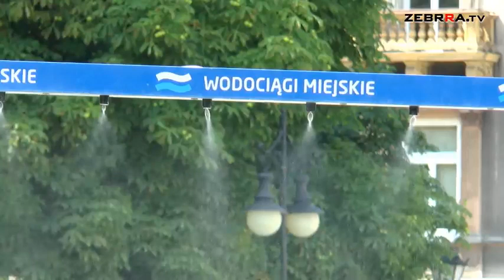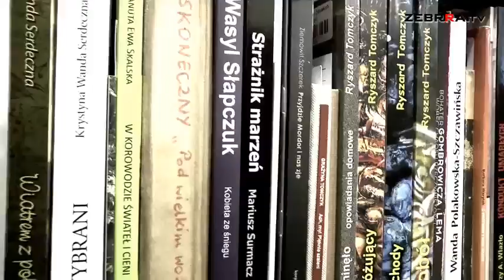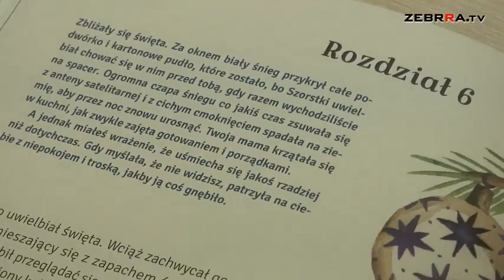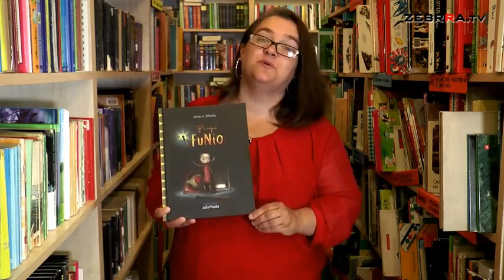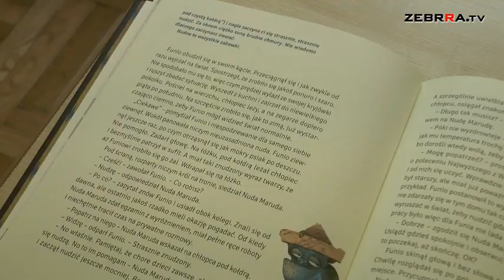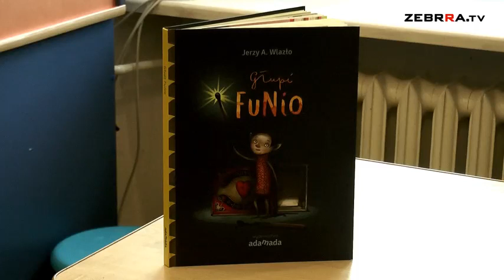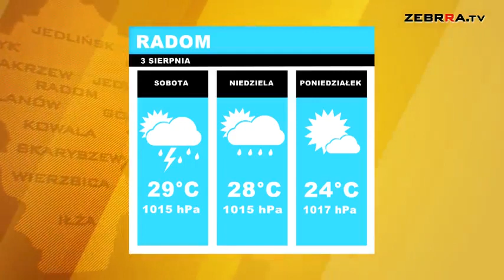2018.08.03 Dziennik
Zapraszamy do obejrzenia piątkowego wydania DZIENNIKA.